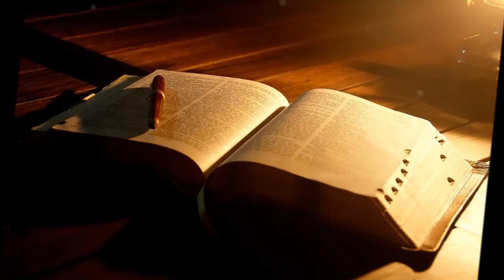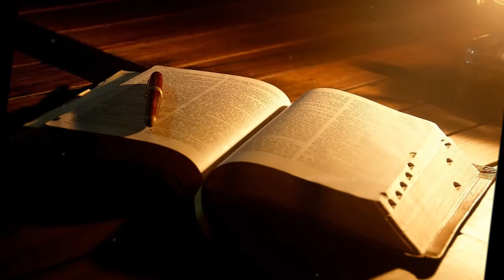Isaias 8 ¿Tienes Temor de Dios? 16 Diciembre 2016 Pr Ruben Pallares AUDIO Pte 4